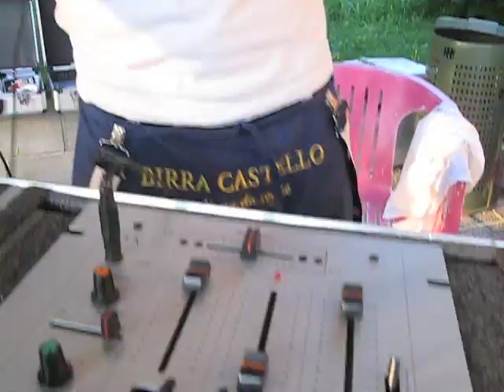Gaìna Party Highlights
I momenti migliori del primo Gaìna Party, 5 luglio 2008.